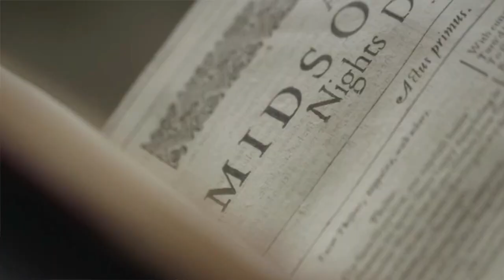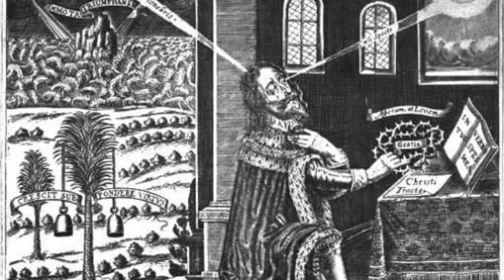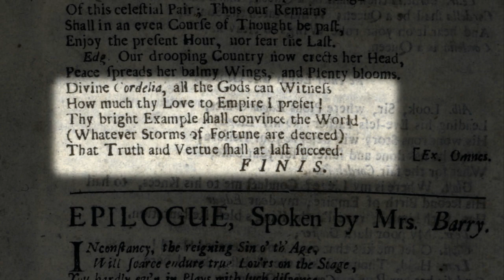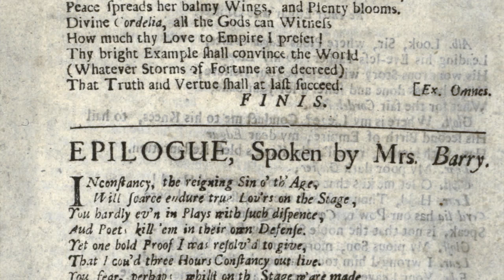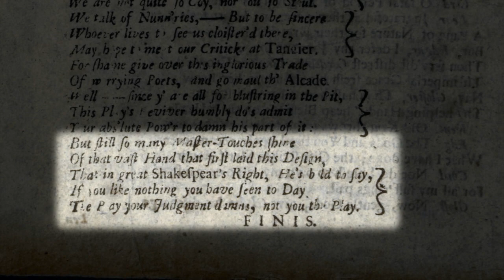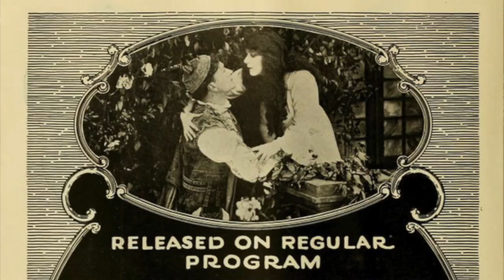How to Rip Off a Classic: the Case of King Lear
Analysis of William Shakespeare’s King Lear and its inheritors—Nahum Tate’s 1681 comedy “King Lear” and the 1910 silent film “King Lear”—with Dr. Daniel Larson, Associate Professor of Literature.

Could you imaging one of the greatest tragedies ever produced re-written as a comedy? What about Shakespeare—wordsmith par excellence—as a silent film? In this lecture, I explore a couple of the more notable adaptations of King Lear and unpack some theories behind how adaptations work and how we can critically engage them.

This video was originally part of a synchronous on-line course in Spring 2021 (during the COVID 19 pandemic). At the time, I had posted all of these lectures set to “private,” linked in an on-line forum with discussion questions and additional content; I’ve decided to make the video lectures public and share them now. Why? Who knows. Also, if you’re interested in this kind of thing, let me know!

Time Stamps:
0:00 Introduction on Adaptation
1:08 Production History
2:06 Setting the Scene—the Restoration
5:42 Nahum Tate’s “King Lear”
6:47 The Double Vision of Adaptation
7:50 Authority
10:13 Silent Shakespeare
11:49  Legitimacy
12:55 Transmediation
15:19 Is the book always better?
15:58 Coda: Introducing Kurosawa's "Ran"

Questions for Discussion:

Last week in the focused discussion sessions, we talked about what might have happened had the three sisters in Shakespeare’s play—Goneril, Regan, and Cordelia—been brothers instead. My point there was to show that the representations of women in the this text are far more robust than they appear at first glance: really, I think that there would be no discernible change to the characters themselves or their actions (only the social situations they find themselves in). Yet, Kurosawa makes exactly this change. How did this effect the story? In what way did this change make a difference to the narrative?

Additional Resources:

Peter Holland. “King Lear” and Its Afterlife. Special edited volume in Shakespeare Survey vol 55 (2002).

Charles Suhor, “Toward a Semiotics-based Curriculum” Journal of Curriculum Studies 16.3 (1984): pp. 247-257